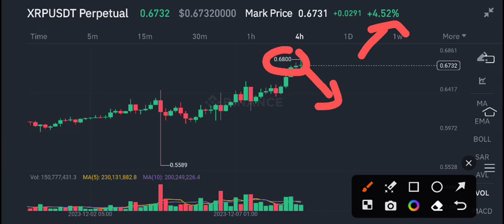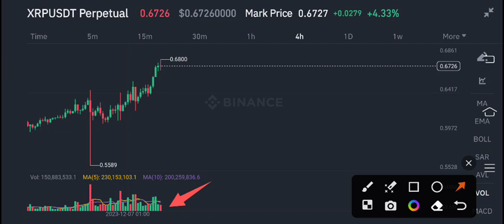XRP Price Prediction! XRP News Today